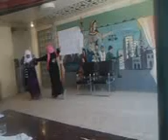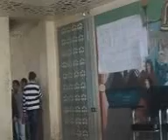مسرحية العلم تاج فوق الراس\تأليف واخراج ميريت امين \ ومضات السها